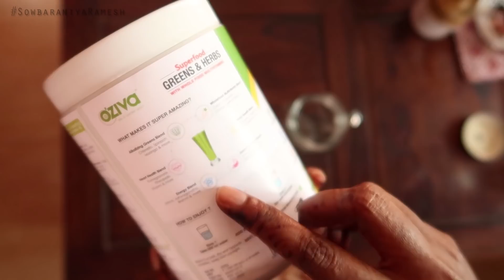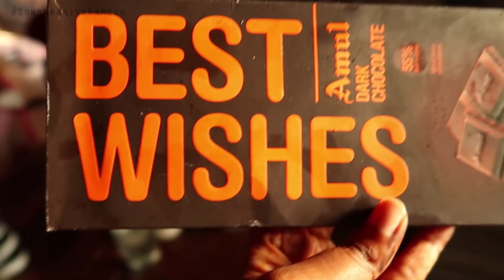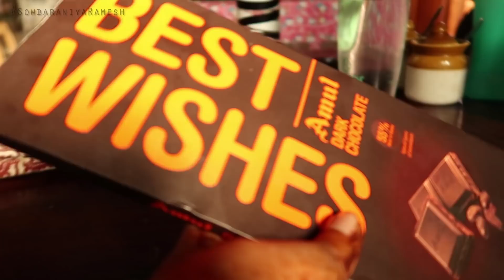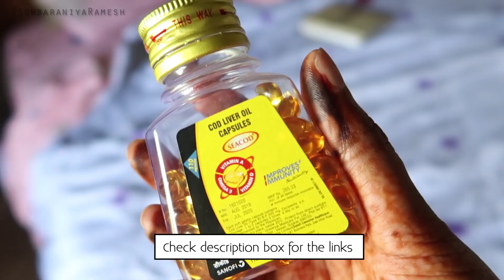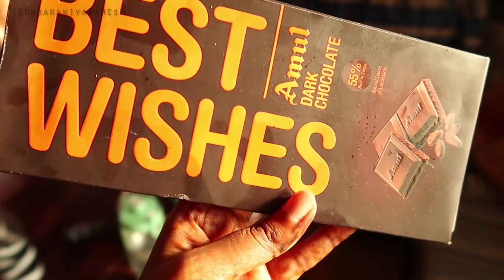What I Eat In A Day !! For Healthy Skin And Hair 2020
Cod liver oil - Link will be updated soon

BG Props :
Wooden S letter
K balloon

Camera Used for Vlog

Background Lights

Mini Tripod

Mini Tripod 2

Memory card

SOWBARANIYA RAMESH..